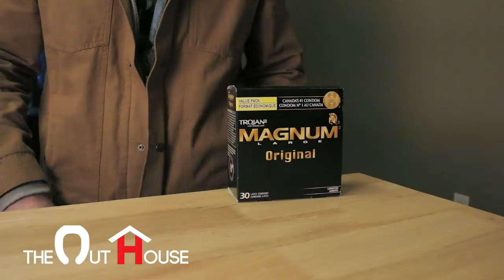If a Newfoundland Nan was a Pharmacist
Nan always knows how to help with anything, especially treating the sick.